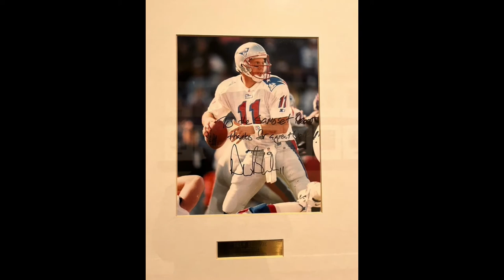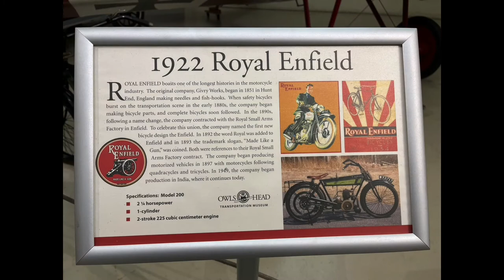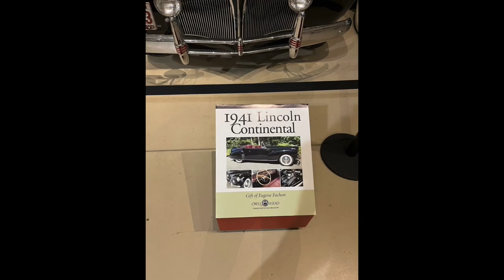Our Weekend at the Samoset Resort in Rockland Maine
A slideshow of our weekend in Maine.